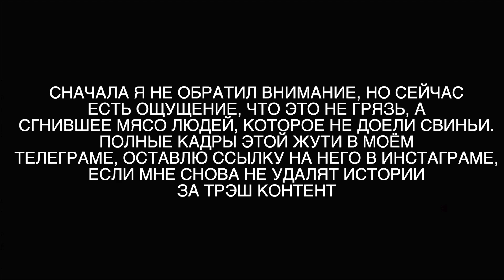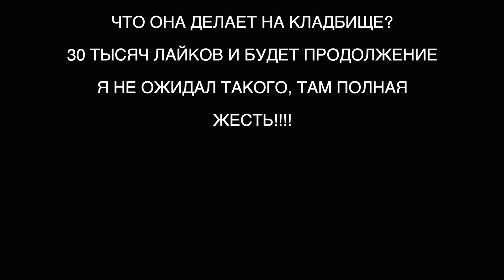ОТОРВАЛСЯ ОТ КЛОУНА...ВЫБЕЖАЛ НА КЛАДБИЩЕ!!!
Привет! Рад видеть тебя здесь ❤

Общайся со мной и следи за моей жизнью там 👇🏻

НИК В LIKEE : ЯНГЕР